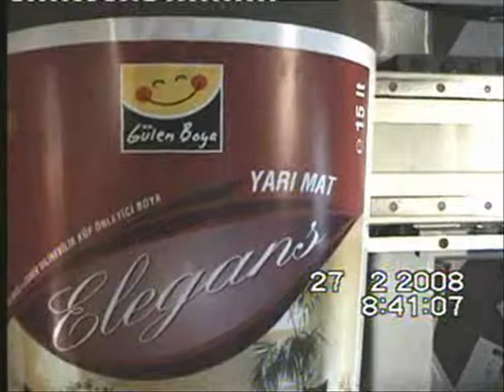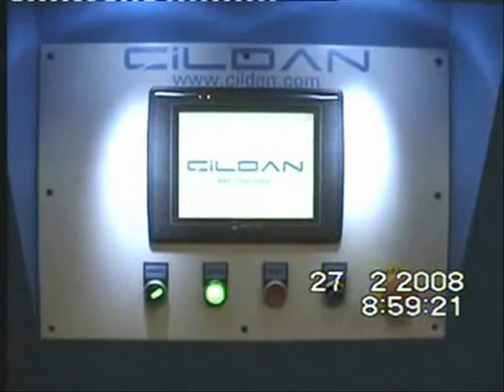2008 - 15 lt - 20 lt Yandan Sarma 1 Göz Kova - Side Wrapping Bucket IML - Çildan Mekatronik